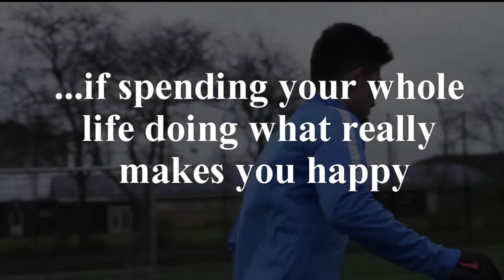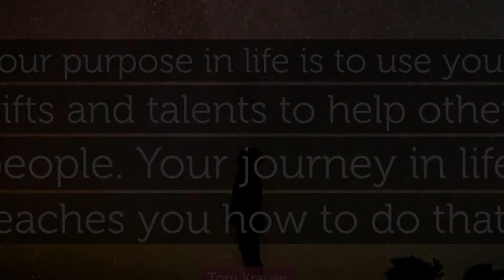This Is Way Too Important To Be Neglected - Eugenia (PSYCHO-WORLD)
People do get confused on "What really is their Purpose".

Your purpose in life is to use your Gifts and Talents to help others people. Your journey in life teaches you how to do that.

"Talent"
Does that ring a bell?
If "Yes" listen to this, if "No" then let me make it to.
You have a Talent, something you are good at.
Something that is impossible to others but to you, is just like a piece of cake.
But, why do you allow that fire to quench?
Why don't you want to look deep into yourself and see what you are good at?
Why do you hide in the dark and allow souls you should touch with your talent to die in anguish?
Listen, that Gift was given to you for a reason.
There are things you should be doing with your talent.
Have you ever imagine what it will look like if you spend your whole life doing what really makes you happy?
Leaving your talents untouched isn't doing anyone good.
Look deep into yourself.
Find your talents, and use it to its maximum.
Touch life with it.
Make people around you happy.
Make yourself happy and this world will be a better place.